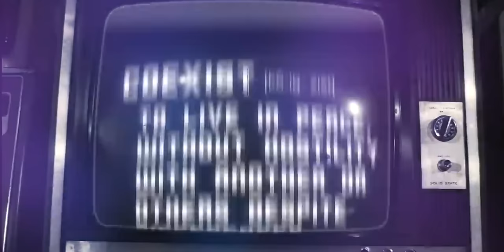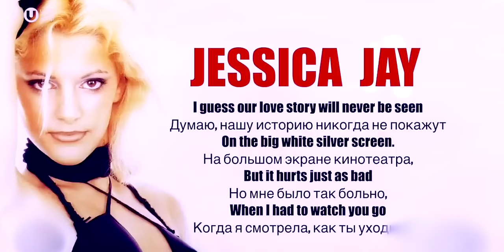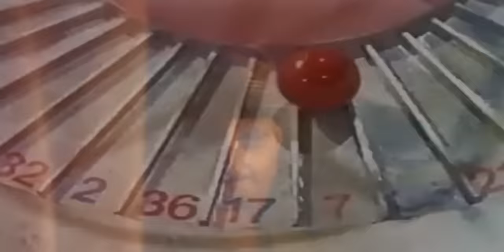EURODANCE MEGAMIX 90's v.2 ( by ZATEI )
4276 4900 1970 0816          - поддержка канала

Afrika Bambaataa- Feel The Vibe Dance Mix                                    00:00
La Bouche - You Won't Forget Me (Official Video)                            02:08
X-Pression - This Is Our Night 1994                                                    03:33
Mr. President - 4 On The Floor (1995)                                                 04:57
Fun Factory - Close To You (Official Video)                                       06:45
2 FABIOLA - Lift U Up                                                                             08:10
Aqua - Roses Are Red                                                                            09:59
The Prodigy - No Good (Start The Dance)                                         11:20
First Base-Love is Paradise                                                                  12:13
The Immortals - Mortal Kombat                                                          12:40
Ace of Base - Happy Nation [Trace Adam Remix]                            13:43
Jessica Jay - Casablanca (Lyric Video)                                              15:14
Sash! feat. Tina Cousins - Mysterious Times (Official Video)        18:12
Alice Deejay - Back in my Life (Official Video)                                   19:29
Culture Beat - Walk The Same Line (Official Video 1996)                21:20
Samira - When i look in to your Eyes                                                    22:43
Fun Factory - Pain (Official Video)                                                        24:44
The Free - Dance The Night Away                                                        25:35
Masterboy - Is This The Love (Official Video)                                    26:25
Milk Inc. - Livin' A Lie                                                                              27:54
Milk Inc. - In My Eyes                                                                              28:36
Maxx - Get A Way (Official Video)                                                        29:18
E-Type - Set The World On Fire                                                             30:29
MA-RADSCHA & THE SHAM - Right Now                                           31:11
Culture Beat - Mr Vain (Official Video)                                                32:21
Captain Jack - Dream a Dream [Official Video]                                 33:34
Aqua - My Oh My                                                                                    34:42
Mo-Do - Super Gut                                                                                  36:23
Jam And Spoon - Right In The Night                                                   38:16
Imperio - Atlantis                                                                                    39:43
Enigma - Sadeness                                                                                41:01